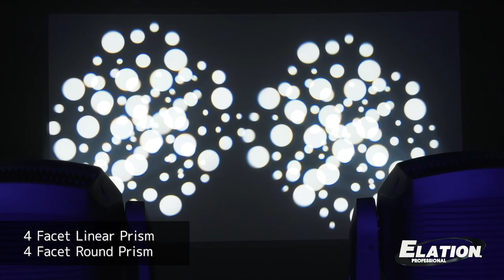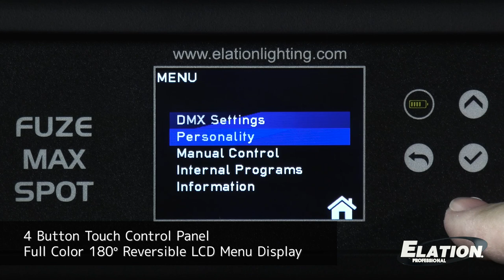Elation Professional - FUZE MAX SPOT™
The FUZE MAX SPOT™ is a full spectrum automated LED Spot fixture designed for theater, television, and a wide array of other precision lighting applications.

The 92 CRI engine utilizes a 800W 5-color homogenized LED array consisting of Red, Green, Blue, Mint, and Amber sources. The carefully tuned LEDs ensure accurate color reproduction and dynamic whites while delivering a powerful output of over 21,000 lumens.